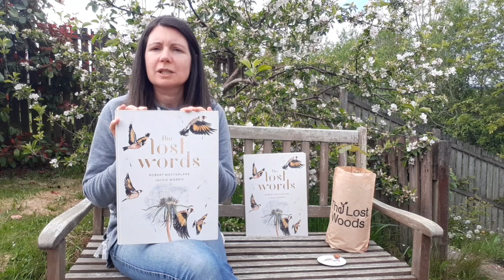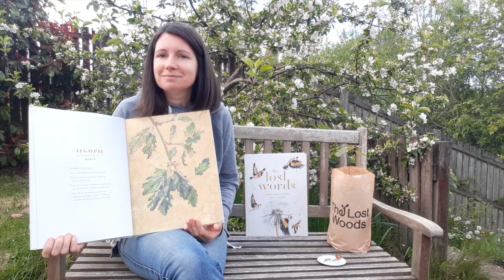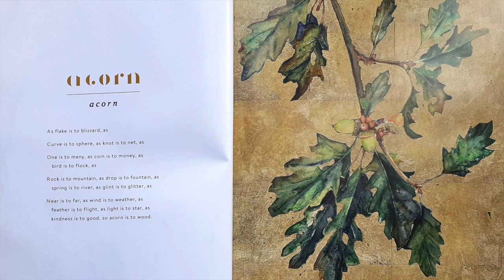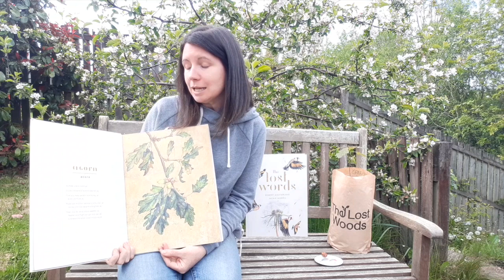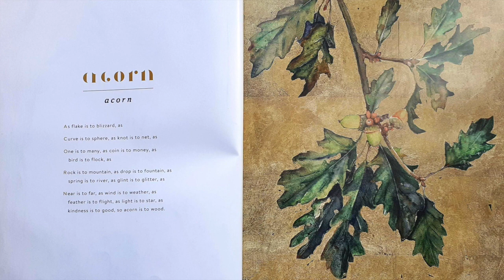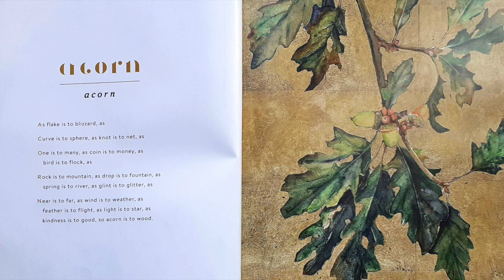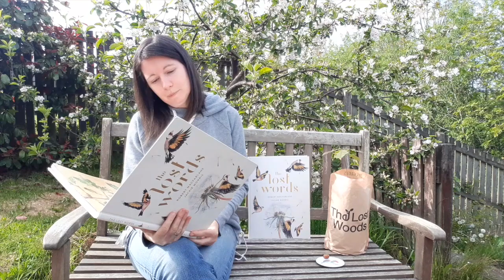The Lost Words - Acorn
A reading of Acorn from The Lost Words by Robert Macfarlane and Jackie Morris.

Robert Macfarlane is a Fellow of Emmanuel College, Cambridge, and the author of a number of bestselling and prize-winning books, including The Wild Places, The Old Ways, Holloway, Landmarks and Underland.  His work has been translated into many languages and widely adapted for film, television and radio.  The American Academy of Arts and Letters awarded him the E.M. Forster Award for Literature 2017. He is a word-collector and mountain climber - and he has three young children who have taught him more about the world than any book.

Jackie Morris grew up in the Vale of Evesham and studied at the Hereford College of Arts and Bath Academy.  She has illustrated for the New Statesman, Independent and Guardian, collaborated with Ted Hughes, and has written and illustrated over forty books, including beloved classics such as The Snow Leopard, The Ice Bear, Song of the Golden Hare, Tell Me a Dragon, East of the Sun, West of the Moon and The Wild Swans.  Jackie Morris lives in a cottage on the cliffs of Pembrokeshire and you can find her

The Lost Woods, is a Glasgow based project inspiring and empowering children through tree planting and discovering the wonders of a biodiverse natural world.

I am very grateful to both Robert and Jackie for their permission to make this video.